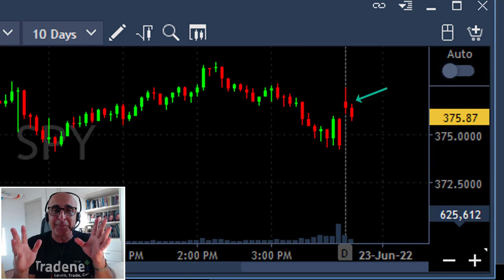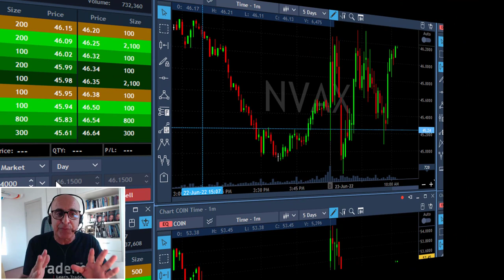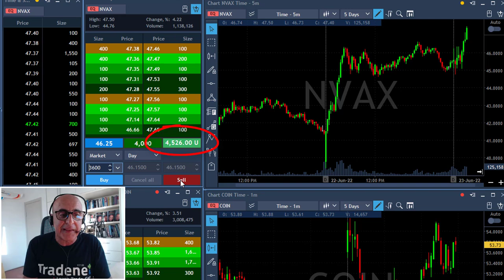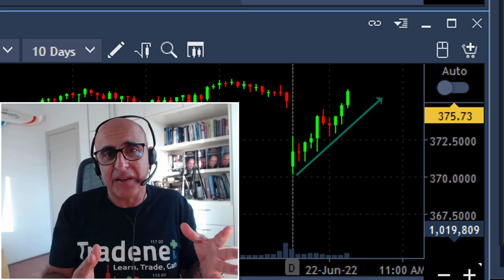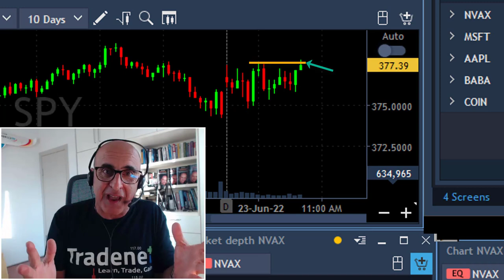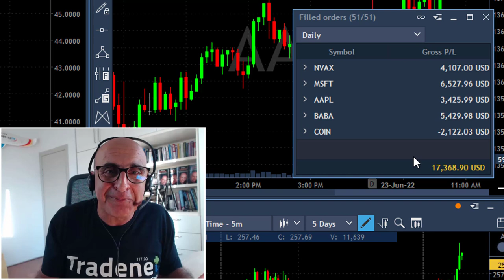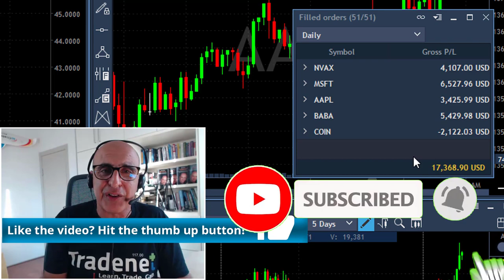THIS STRATEGY HAS NEVER FAILED ME!! (DAY TRADING)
Live Day Trading Stocks - Earning $17,000 trading AAPL, BABA, COIN, MSFT and NVAX. Meir Barak live trading on June 23rd 2022. This strategy has never failed me...

🍉 Summer trading is finally here! Sale Ends June 28th